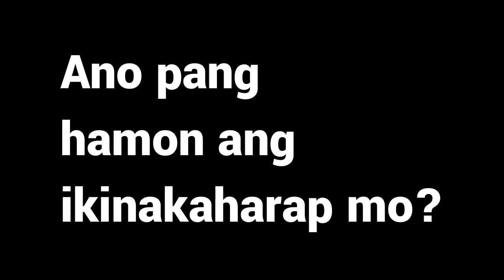Ano kadalasan ang insecurity ng mga lalake? | Maskulado 10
Isang malakas, matapang, at machong mandirigma—sa likod ng kanyang armas makikita ang isang bata. Ganyan hinulma ng lipunan ang lalaki. Bawal magpakita ng kahit anumang kahinaan. Kaya madalas insecure tayo. Sa video na ito, pinapaliwanag ko kung ano ang common insecurity ng mga lalaki anuman ang edad, pinanggalingan, o sekswalidad.

Nocturnal Sage is a guide for those left in the dark. It helps teens and young adults find hidden power in self-conquest, communication, leadership, and expansion under Jeremy's wing. Sounds like you?

Thanks to 1L Visuals for the lovely Nocturnal Sage t-shirt!

Connect with Jeremy and your fellow Nocturns by joining our Facebook private group